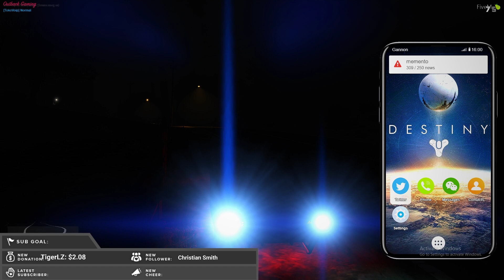OutBack Gaming GTA5 FiveM RP #182 Live Stream Im Gonna Get Alot Of Hate For This Irish Civillian RP